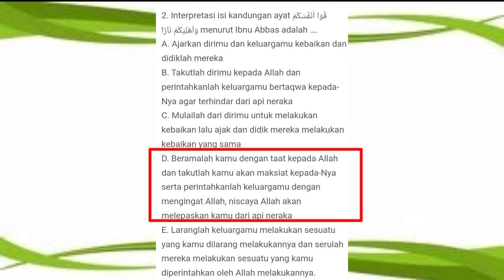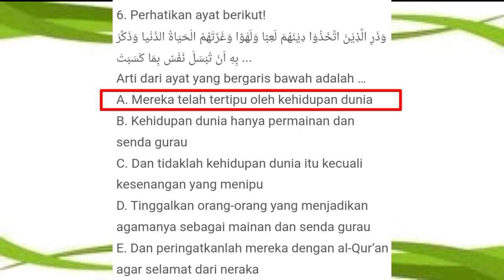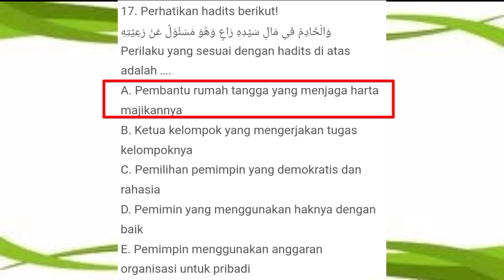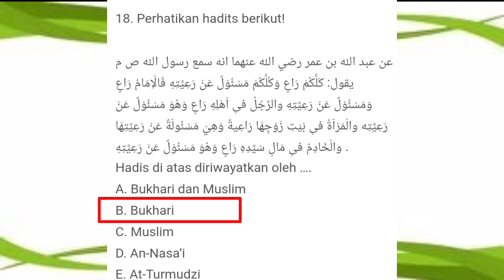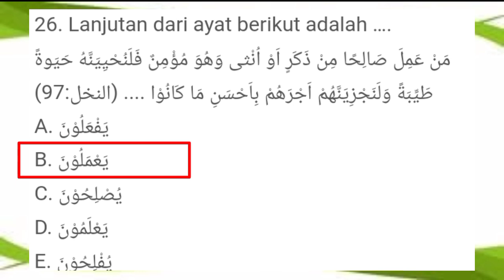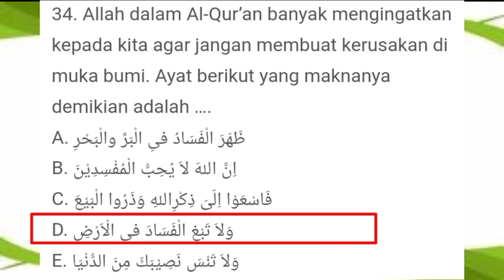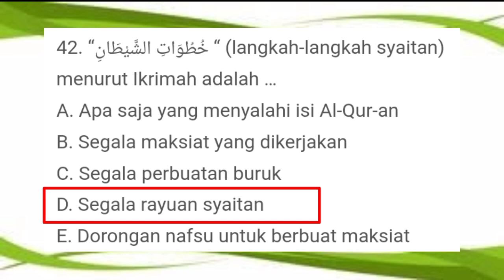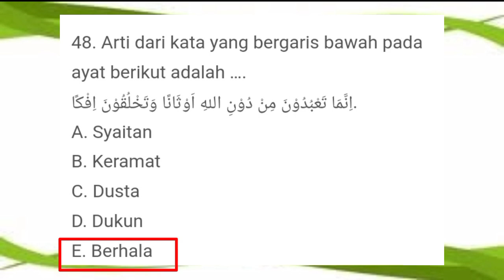Contoh soal PAT Al Quran Hadits kelas 11 semester 2 2022